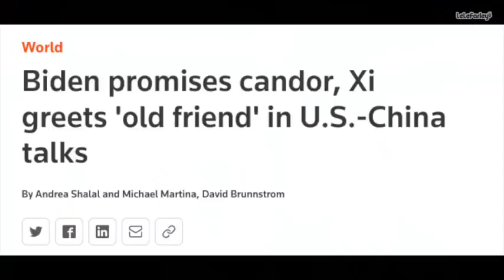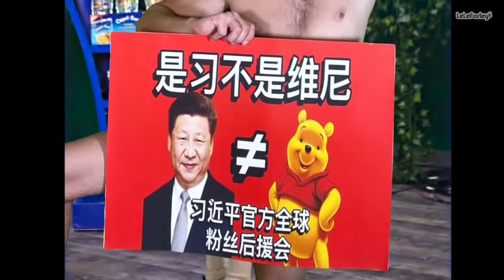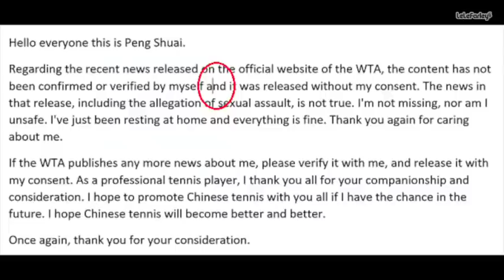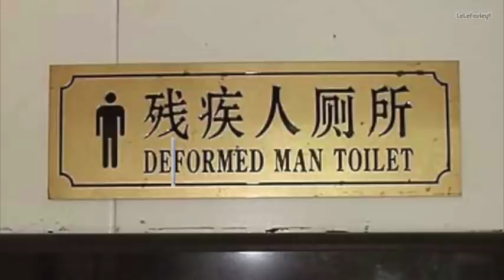LeBron Responds, Peng Shuai's Email, and Wolf Warrior of the Week 【RAW CHINA】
This is a first try of something I hope y'all might like: take the hot China topics of every week and sum them up. This week, Lebron responds to Enes Kanter's anti-CCP shoes, Peng Shuai finally speaks out (apparently), and a Wolf Warrior chooses Starbucks as his battleground!